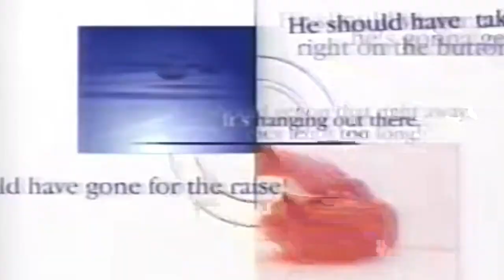There ain't no party like a Morris watch party | That Curling Show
Earle Morris calls in for some final coaching gems and gets the whole family involved to help Canada go for gold in mixed doubles curling.